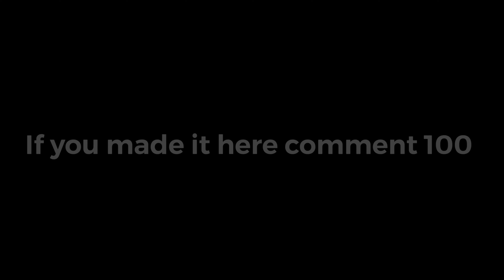Jugg🥤+New *BEST* Controller Fortnite Settings *AIMBOT*-Season 5 Settings